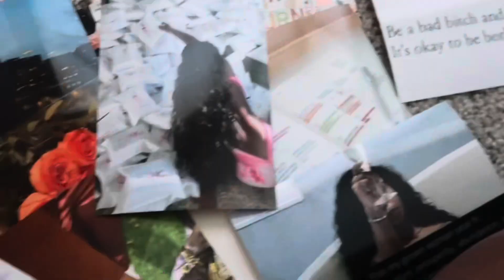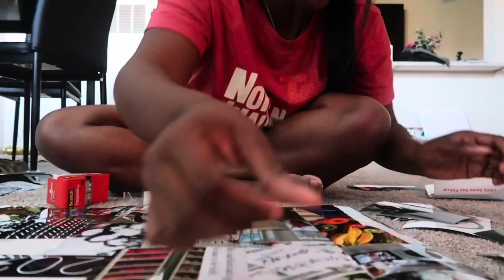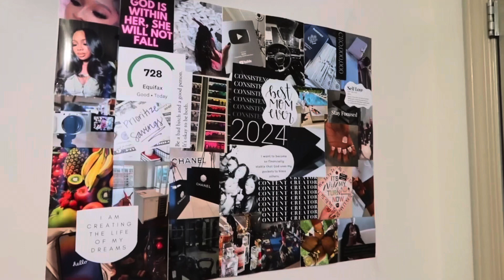NEW YEARS RESET: CHURCH + FAMILY EAT TIME + VISION BOARD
Hi Besties